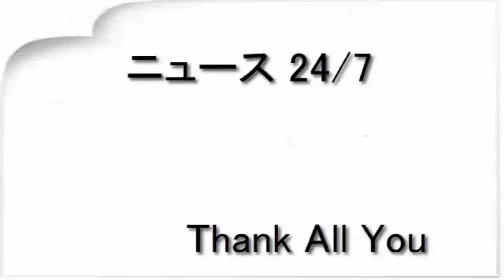渡辺直美、大物との２ショットに「いいね！」１４万５０００件超え（スポーツ報知）